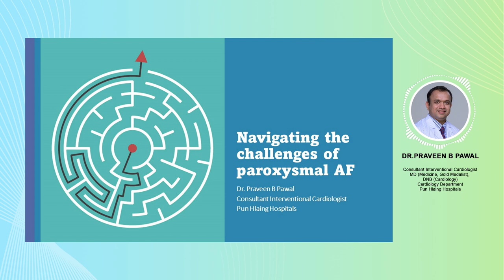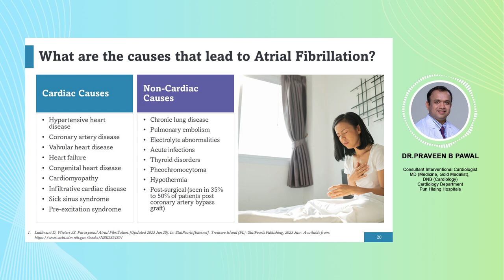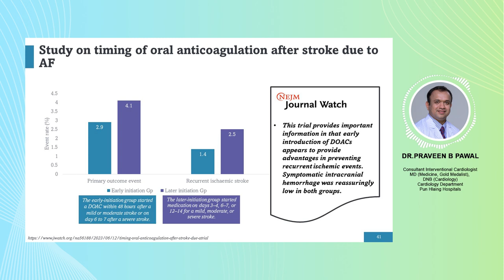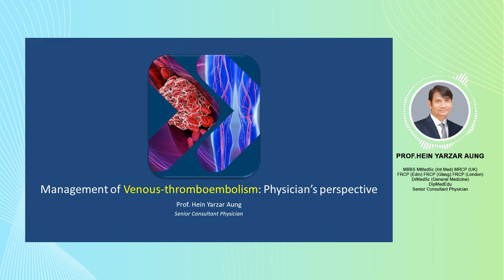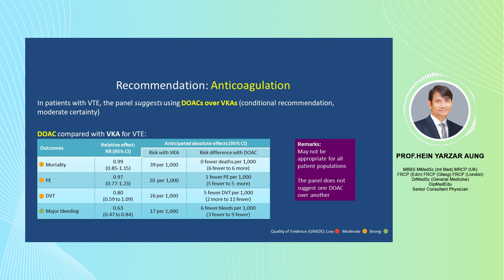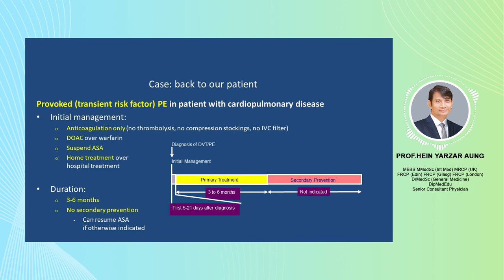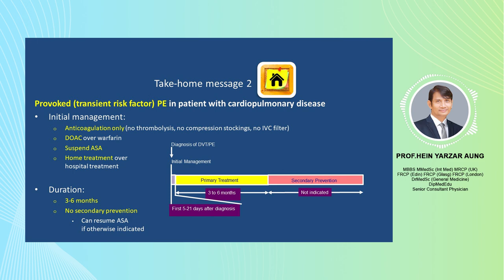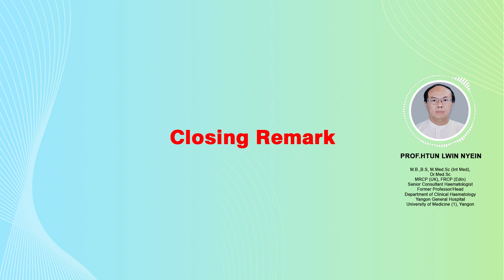Evaluation of Anticoagulants: A Look Back at Xarelto's 7th Year Anniversary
"Evaluation of Anticoagulants: A Look Back at Xarelto's 7th Year Anniversary" Academic Symposium

(Chairperson)
- Prof. Zaw Lynn Aung
- Prof. Htun Lwin Neyin

(Speakers)
- Dr. Praveen B Pawal
- Prof. Hein Yarzar Aung

Technical Error  တခုကြောင့် Video File Damage ဖြစ်သွား ပါသဖြင့် အသံ နှင့် Presentation Slides များကို တွဲပြီး Video Podcast အနေဖြင့် တင်လိုက်ရပါသည်။